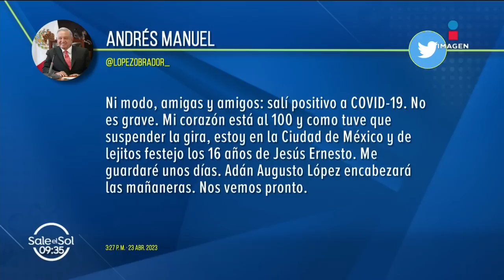El presidente Andrés Manuel se encuentra delicado de salud | Sale el Sol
Se dio a conocer que el presidente AndrésManuel se encuentra delicado de salud, medios oficiales reportan tiene COVID y esto ha generado especulaciones en redes.